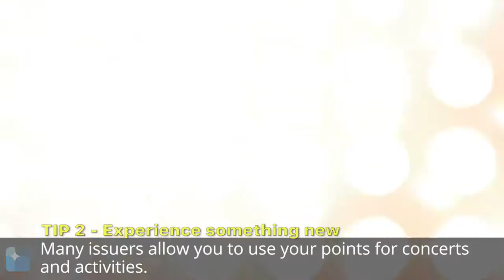The Perfect Valentine's Day on Points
Rich in points, short on cash? We'll show you how to plan the perfect Valentine's day with your credit card rewards.